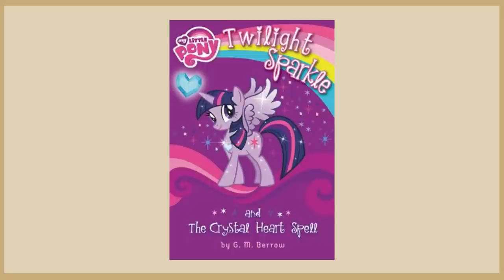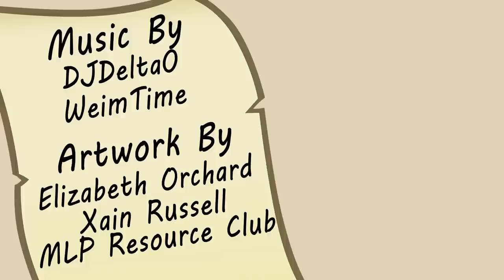Glass of Water - Praise Be to Bubblegum Mom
Cadance is the best princess, you guys are just mean.

==Legendary Patron==
Alexander Watson
Jordyn Brown
MTDragonslayer7
Ruby May

==Mythic Patron==
Fenrir Maugrim
HappyRedPony
Jedisilk
Lily Gingertail
Secret Person

==Heroic Patron==
Bailey E
Bradley Butts
Charmergirl2468
Cliff Paul Dixon
Darren Doyle
David Cook
David Dickerson
Furion
Gregory Meyer
Halgen Dracoson
HeroofBergen
Jeremy Olavarria
Joe Gray
Justin Furlong
Lord Andrew James Macklem
Lord_01010000
ManiacalToaster
Mr.Spiffy!
Peter Kelly
Rhyme
Ruby Brown
Samuel Elliott
Siegfried Pinzer
Sophie Walters
sspider
zack slauenwhite- Aspiring writer
Zada2011

==Legacy Patron==
Alex Goldhill
AtomicEggnog
Breeoche
Brooke Preaseau
Caori
Casey Troini
catiewith
Christopher Snape
CraftyAllie
Cross Reviews
CrystalHopeDragon
Dan Traverse
Daniel Fernandez
DoctrDoc
Douglas
Emily McCallister
Erol Fazliu
Ethan Caldwell
FashionablySinister
GammaKiwi
Gemprincess
GodofToast
Heather N Alton
IceyArtsOtay
Indigo
Ivan Martinez
James Cretchley
James Devlin
Jeffery Davis
Jimmy Jones
Jordan Garcia
Kate Brock
Kiran Maqbool
Linnéa Malmkvist
lissie roberts
Lord Titan
Lukas Caller
Mandi Gordon
Marcus lilley
Matthew De Murga
Michelle Vuong
Miguel Mendoza
Miles Bockelman
Mr. Metal Arm
Mr. Twiglesworth
Nenna Olumba
Neverminder
Odin Ashcroft
PeachTea
Pontus Ekberg
Reggie Harris
RoughStorm
Ryan David John
Ryan L. Gainford
sheepslyerpi
Sinthorana
steppinrazor
Summerlycoris
Tailsimp
TallSanDiegan
TasteTheBeams
The Bad Ass Echidna
Thorbjörn Kasper
Toasty Haymaker
Tom Sullivan
Whitley Patterson

==Patron==
Adrien Asay
Ammo
Anne
Annomaniac
Anthony Garcia
Aron the Ultimate Hero
Ashley McLaughlin
AvedAnimates
billy stennett
BlockyMMRBlock
Blues
Brian Anthony LaCoste
Brooklyn Jacobs
Buster Davison
Caila Williams
Chris The Mad
Christina Falk
Cora Mills
Daphne Opyc
DC
DeltaZorua
Devvin Essex-Reed
drumstick00m
Dusk
Eddy Kelsey
Elesadi
Emma Smith
Eric Clark
Erin B
Felicia Angel
Flyhntini
Fork Network
François Witt
Gabriel Williams
Gayatri Raghu
Gia Banks
Goldiefox
Hannes Sara Martinsson
Hayley Moyer
iiGemii
JayTheWorm
Jeran Dudley
John Gabriel
Jon Mercano
Joshua Maldonado
Jules Morales
Justin Birthisel
Kellie Dingwall
Kelsey Courtney
King Xander
Kyle O'Creene
Lila Duga
Luna Halthayne
Lune & Aya
Maya Harvey
McKay Roundy - Marauder M
Michael Richman
Mikaila Turkleon
Minion of the East
Minty
Paco garcia
philip patin
Pied Bagpiper
Pretentious joke name
Rachel Farrugia
raisingChaos
Rakquez mull
RandiDraws!
Rhiannon Morrison
robbie fox
Rory Davies
Ryan Van Schaack
Sarvara
Silly Bo'Billian Swirls
SketchyBug
Storm Spark
SweetNSourMelon
Tani
Tanner Brooks
ThaShasta
ThePiachu
Thiago F. Fernandes
Tijmen Bergman
Tyrus
Uchenna
Vida
Whitney Marie
William Noonon
William Panagopoulos
Y3w_tree